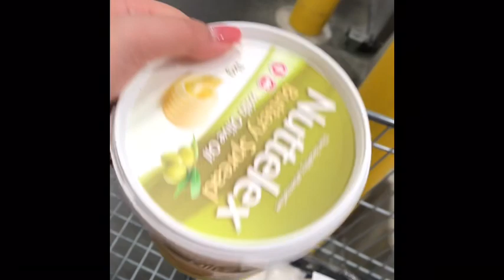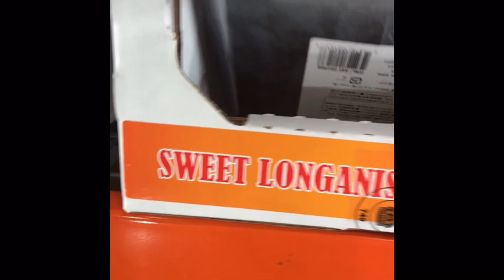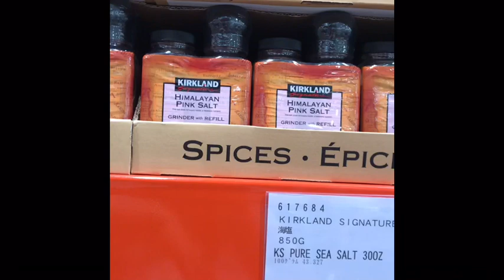Cost Co Japan 🇯🇵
Vlog and shopping